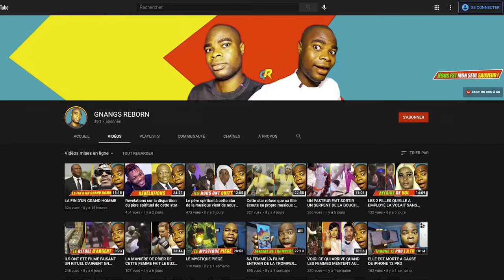Voici les effets de La Sorcellerie Liée au lieu d'habitation - PARTIE 7